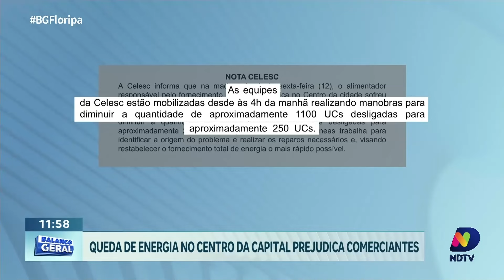Comércio do centro de Florianópolis sofre com apagão nesta sexta-feira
Um apagão repentino deixou diversas ruas do centro de Florianópolis sem energia elétrica hoje, afetando todo o comércio local, incluindo o Mercado Público. A repórter Karina Koppe traz os detalhes ao vivo sobre os impactos dessa situação inesperada.